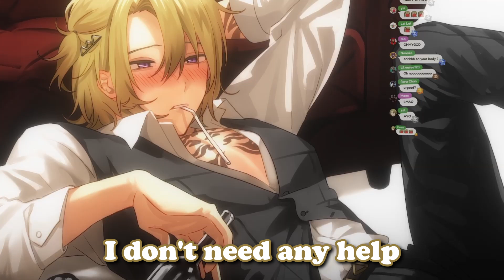Luca made a mess while making a drink so he changed his outfit【ASMR】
♛ 𝐋𝐔𝐗𝐈𝐄𝐌
☆ Luca Kaneshiro

☆ 【BARTENDER ASMR】I'm not a flirty drunk 【NIJISANJI EN | Luca Kaneshiro】